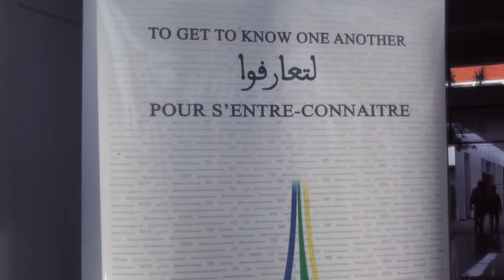TRAILER panel: Generation of the rise of civilization